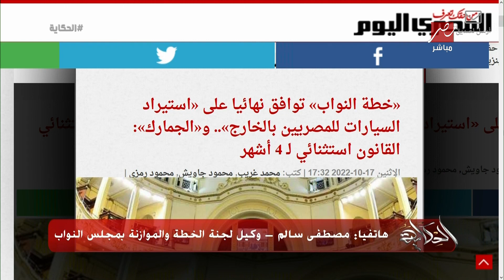مجلس النواب يوافق على إعفاء سيارات المصريين من الجمارك..المداخلة الكاملة ل وكيل لجنة الخطة والموازنة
(٩ مواد وكل فرد له سيارة والموديل حتى ١٠ سنوات بشرط) مجلس النواب يوافق على قانون إعفاء سيارات المصريين بالخارج من الجمارك.. المداخلة الكاملة ل مصطفى سالم وكيل لجنة الخطة والموازنة